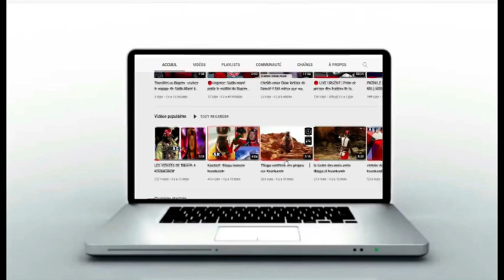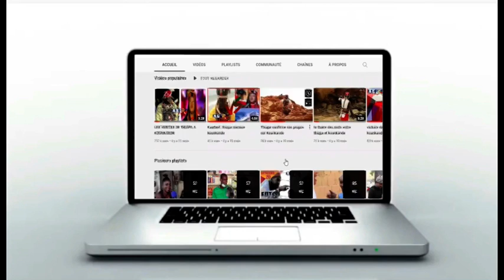Sénégal Bolivie arrivée des Lions à Orléans Français